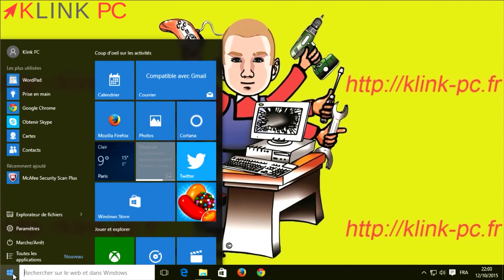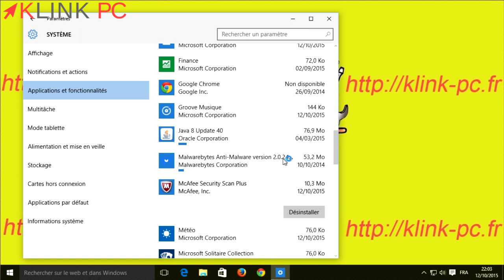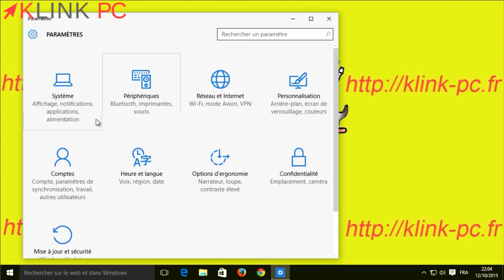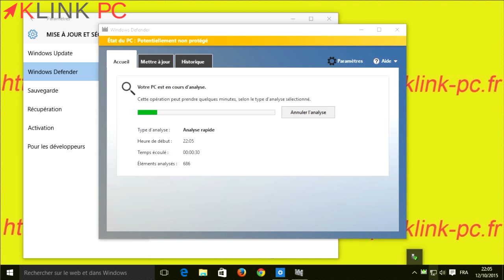Activer l'antivirus gratuit Windows Defender sur Windows 10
Dans cette vidéo, je vous explique comment activer l'antivirus gratuit de Microsoft : Windows Defender.